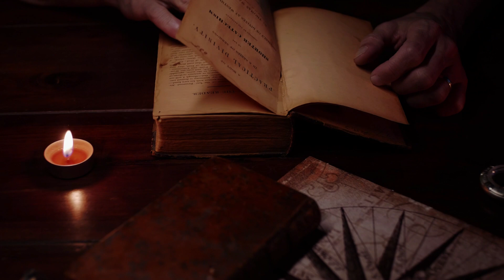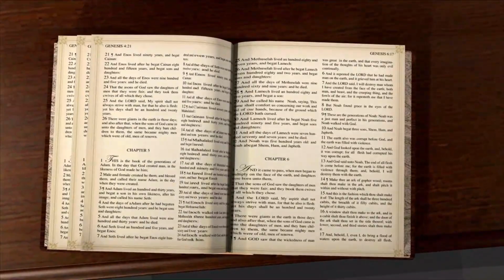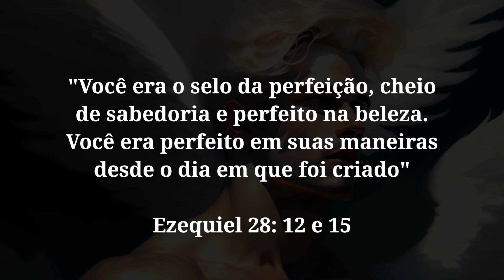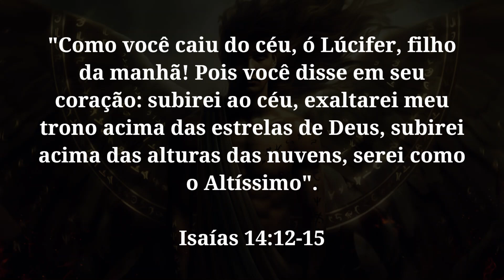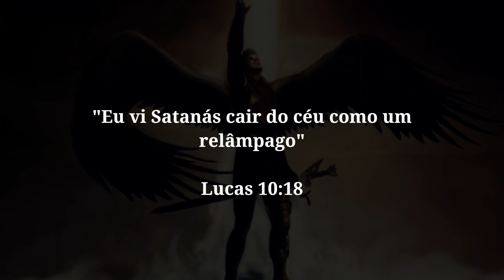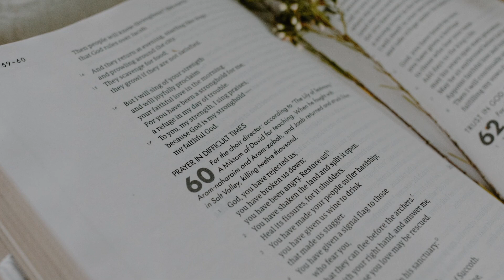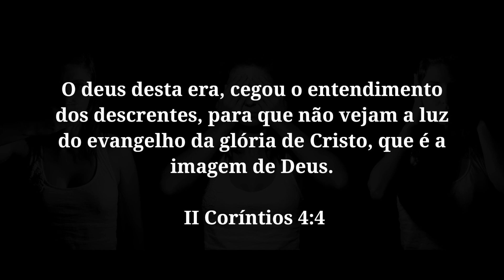A QUEDA DE LÚCIFER e seu PLANO CONTRA A HUMANIDADE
Neste vídeo, vamos examinar de perto uma das histórias mais intrigantes e misteriosas da Bíblia: a queda de Lúcifer. Quem era este anjo e por que ele rebelou-se contra Deus? O que levou a sua queda e à sua transformação em Satanás, a encarnação do mal? Prepare-se para descobrir a origem do mal e o seu impacto no mundo de hoje.

📚 Manual Bíblico de Questões Difíceis + de 250 Perguntas Respondidas

Vídeos Relacionados:

➡️ O que é a MARCA DA BESTA?